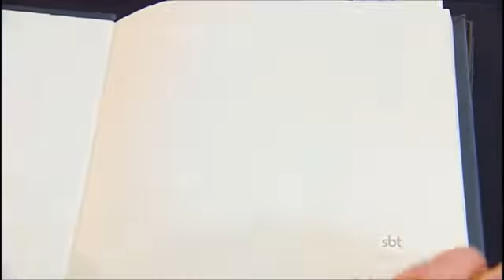MEU ♥️ É TEU - CAP 98 (Parte 05/05) 📺